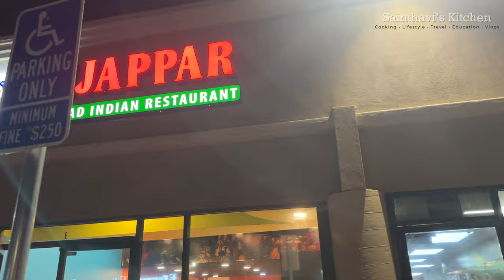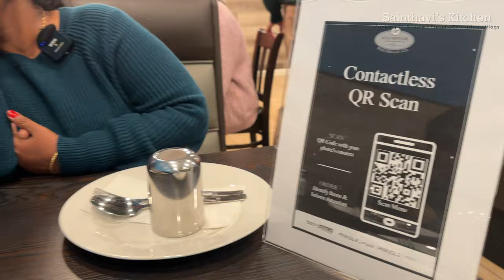Anjappar San Diego | Sainthavi's Food Vlog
Dive into நம்ம ஊரு சாப்பாடு Anjappar San Diego | Mutton Biryani | Fish Fry | Sainthavi's Tamil Vlog

Anjappar San Diego
Tamil Vlog
Hometown Flavors
Mutton Biryani
Fish Fry Delight
Sainthavi Tamil Vlog
Culinary Journey
Authentic Tastes
San Diego Food
Sainthavi's Vlog
Anjappar Restaurant
Tamil Vlog Culinary Delights
Hometown Culinary Experience
Mutton Biryani Taste Test
Fish Fry Culinary Journey
San Diego Food Exploration
Sainthavi's Authentic Food Experience
Anjappar Culinary Delights
Tamil Vlog Food Adventure
Hometown Nostalgia in San Diego
Mutton Biryani Experience
Fish Fry Tamil Vlog Delight
Sainthavi's Culinary Adventure
Anjappar Taste of Home
Tamil Vlog Food Discovery
Hometown Cuisine in San Diego
Mutton Biryani Feast
Fish Fry Culinary Delights
Sainthavi's Tamil Vlog Journey
Anjappar Flavorful Experience
Tamil Vlog Hometown Tastes
Mutton Biryani Culinary Adventure
Fish Fry Savoring Experience
San Diego Foodie Delights
Sainthavi's Tamil Vlog Flavor Expedition